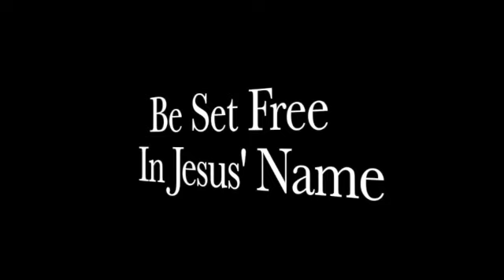That Narcissist NEVER Loved You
Don't be fooled.  A Narcissist is incapable of loving anyone.  Their mindset disallows them to truly express love for another person.  He or she simply invests with the hope that they will reap a personal gain...namely your demise.